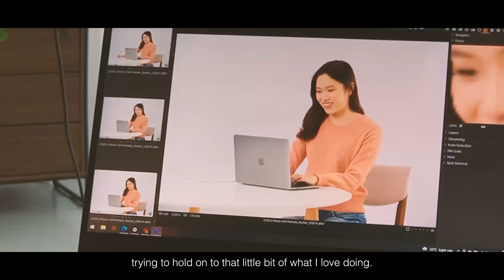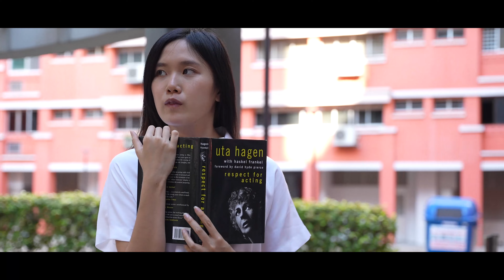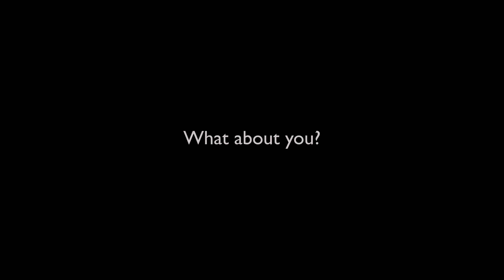A Dream in the Making - My Story as An Actor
Growing up, we may have different dream careers. It will take us many bumps, trial and error, to figure out exactly what our calling is. Many people are surprised that the introverted me would decide on the path of acting, but I realise it's a dream I have been suppressing for a long time. This is my story and I hope to inspire you - if you have a dream you have been waiting to realise.